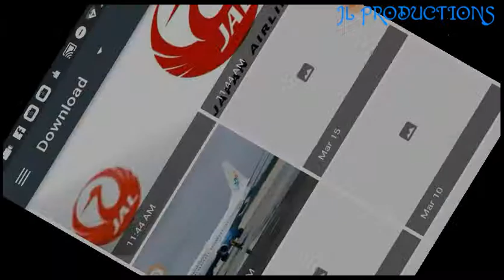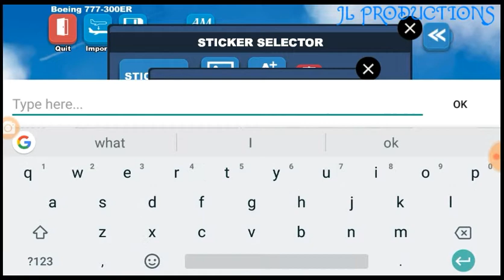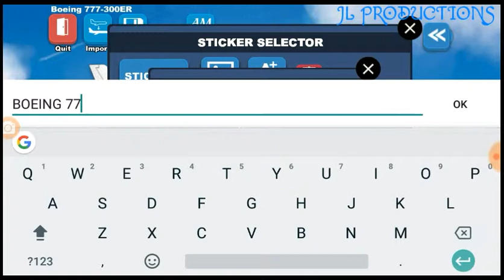Airline painter how to paint Japan